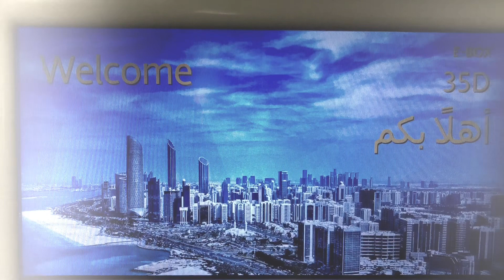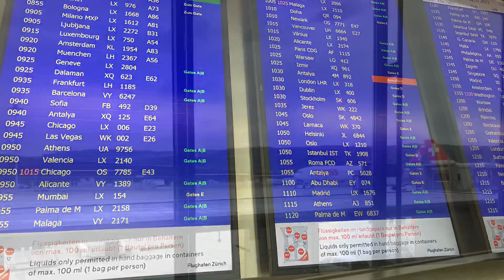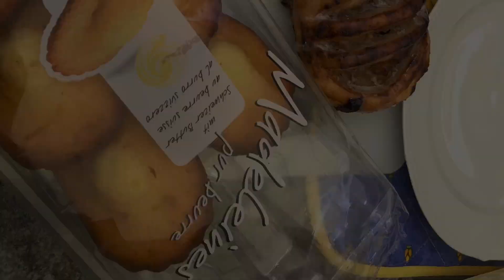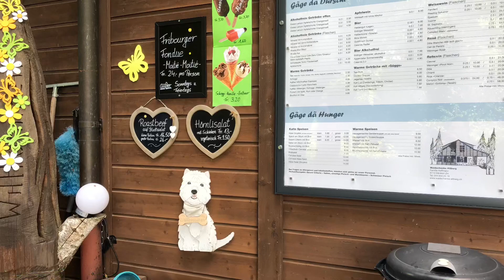ARRIVING TO ZURICH SWITZERLAND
Sorry NO VOICEOVER as I have a cold not pleasant to hear my voice at the moment. We’re traveling again at the moment. FYI